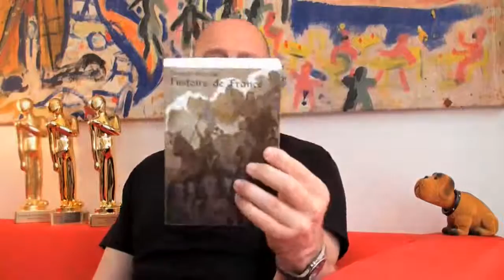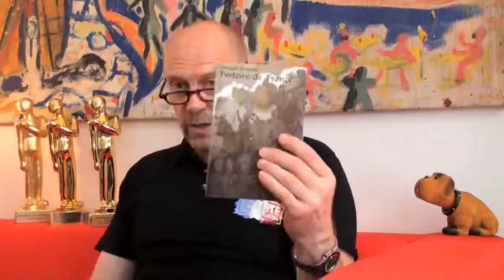alain soral presente histoire de france de jacques bainville